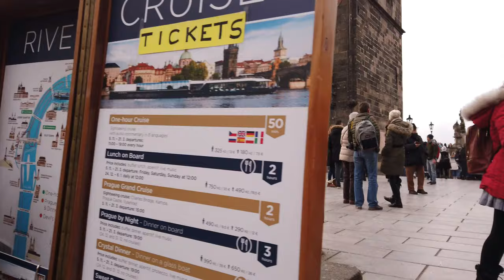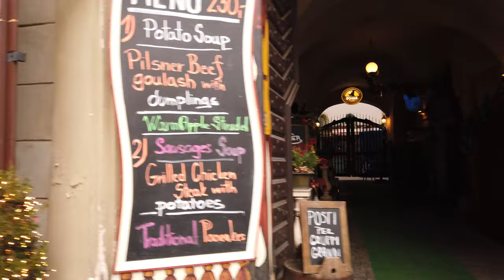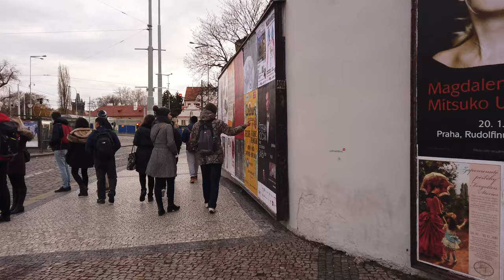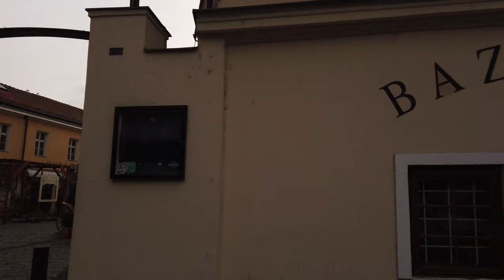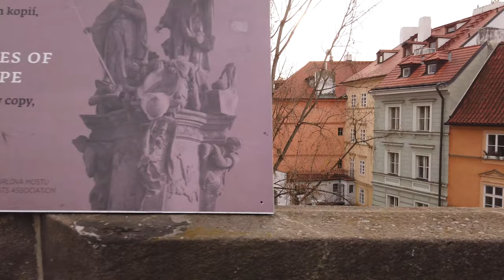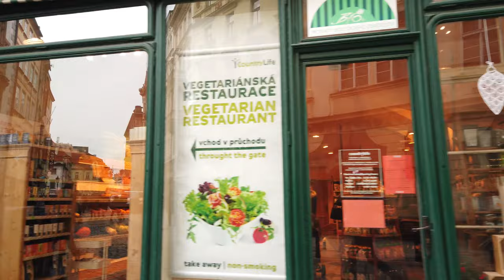Walking in PRAGUE Czech Republic 4K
The walk starts from Wenceslas Square, goes to the old town and city hall with the famous astronomical clock. Continuing over the Charles Bridge to Malá Strana up to the Prague Castle. Down to the river with many swans looking for food.